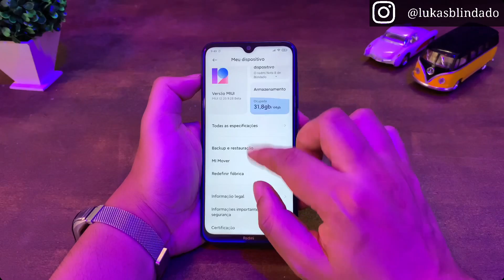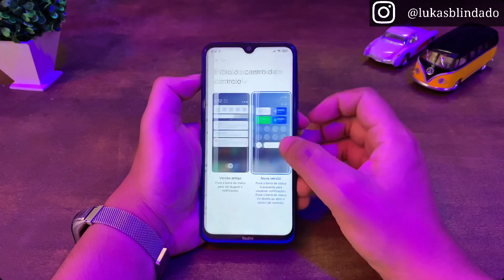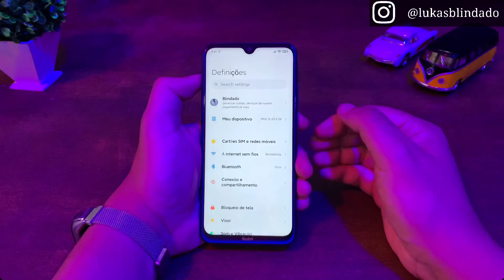[ MIUI 12 ] - MI CONTROL CENTER - NOVO LAYOUT NO MENU DE CONFIGURAÇÕES E NOTIFICAÇÕES - BOOM 🔥🔥🔥